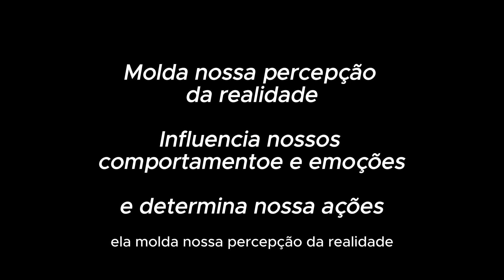ESTUDO CÉREBRO VIDEO 3 MENTALIDADE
🔥 Conheça o Treinamento Ajuste sua Rota - 7 princípios para o sucesso.

Acompanhe o nosso canal!

👍 Compre o livro e-book - Ajuste sua rota - 7 Princípios para o sucesso através do link abaixo: